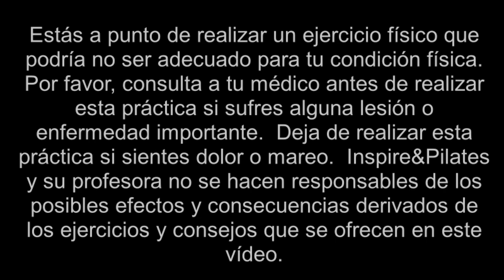Yoga en el SUELO - Movilidad, equilibrio y flexibilidad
Clase de Hatha Yoga especial para trabajar en el suelo con asanas que nos ayudan a mejorar la flexibilidad, movilidad, fuerza y equilibrio.  Namasté yoguinis y yoguis ;) Espero que disfrutéis de esta nueva práctica, muy gustosa y con asanas de suelo y 4 puntos de apoyo.

SALUD y YOGA!!!

Si te gustan las clases y quieres seguir practicando conmigo te animo a que te unas a Inspire&Pilates Studio, en Patreon, donde encontrarás clases exclusivas, varios planes de entrenamiento (Yoga, Pilates, Yogalates, Entrenamiento...), tutoriales, recetas saludables y mucho más ;)

Aquí os dejo la web del canal donde podréis encontrar artículos sobre Pilates, Salud, el mundo del Fitness, Recetas saludables y mucho más!!!

Si quieres comprar el mejor material para tus clases te dejo este enlace